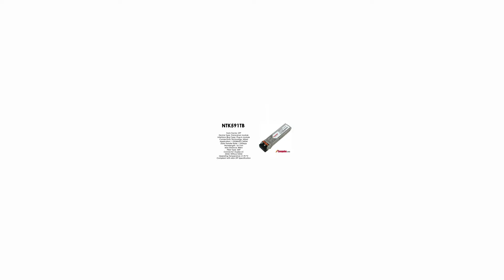NTK591TB | Nortel compatible OME6500 SFP -1.25Gb/s CWDM 1611nm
Nortel compatible OME6500 SFP -1.25Gb/s CWDM 1611nm